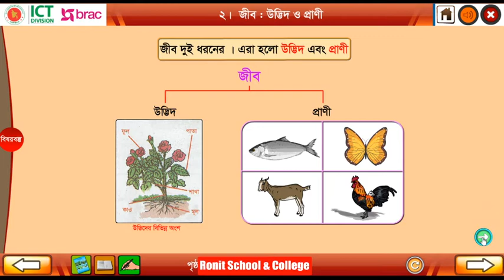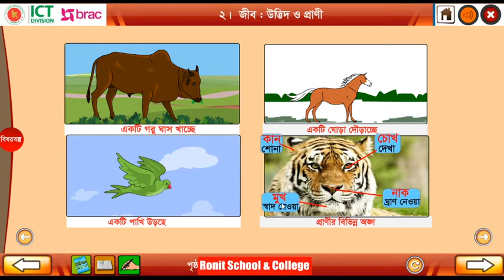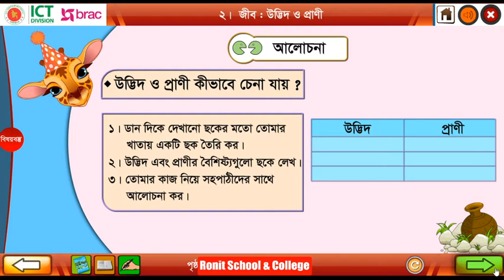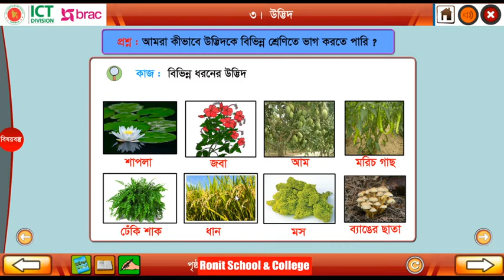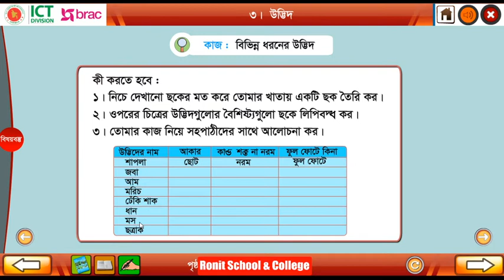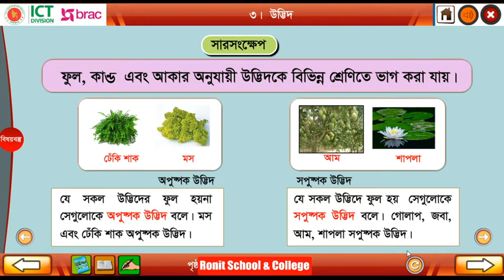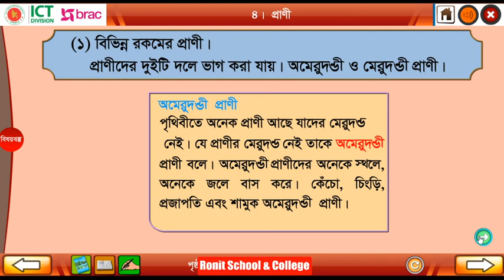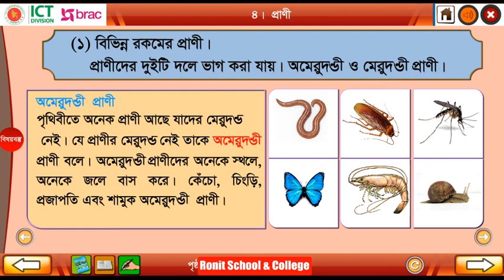Class 3 Science Chapter-2 Part-2 ।। তৃতীয় শ্রেণি প্রাথমিক বিজ্ঞান অধ্যায়-২ পাঠ-২